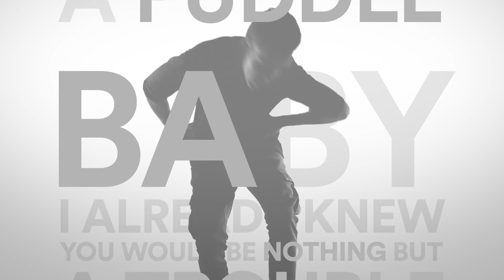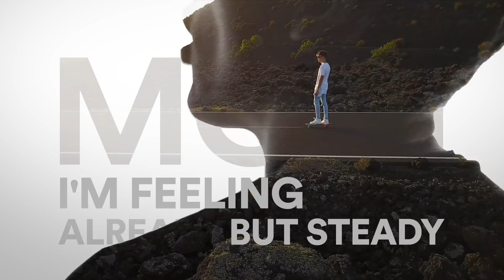Mikolas Josef - LIE TO ME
Hlasujte a rozhodněte, kdo bude reprezovat Českou republiku na Eurovision Song Contest 2018 v Lisabonu

Autor/autoři hudby: Mikolas Josef
Autor/autoři původního textu: Mikolas Josef
Výkonní umělci: Mikolas Josef